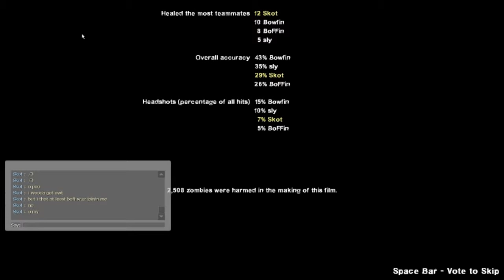We Gonna Hit Delete On This Campaign?